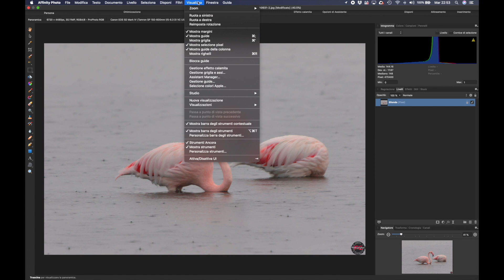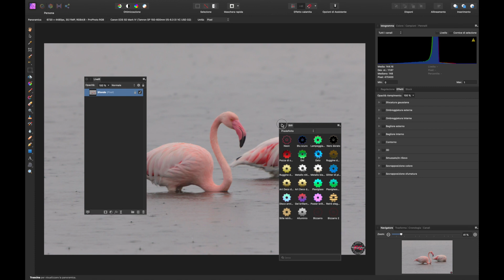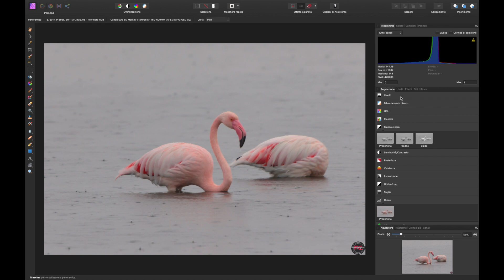CORSO AFFINITY PHOTO #3 INTERFACCIA UTENTE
Fotografia, Lightroom, Photoshop, Affinity, Apple, Google, iOS, Android, Video Unboxing,
Recensioni, Tutorial

3° lezione di questo splendido software chiamato AFFINITY PHOTO!
Oggi parleremo dell'interfaccia utente.
Buona visione